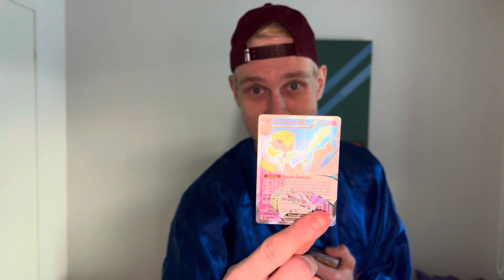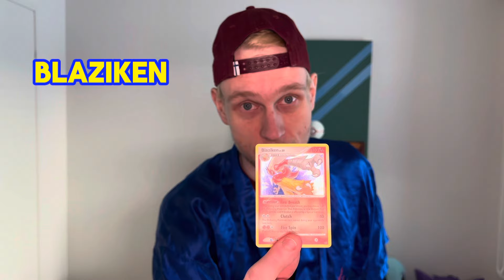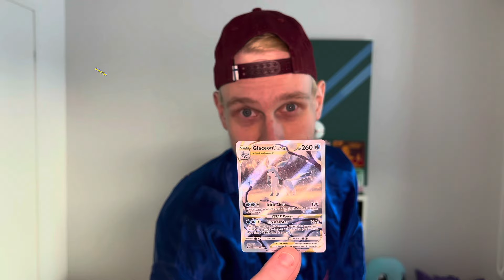PELAA POKEVISAA!✨🏆✨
Huikea Pokevisa!!! Tunnistitko kaikki 10??